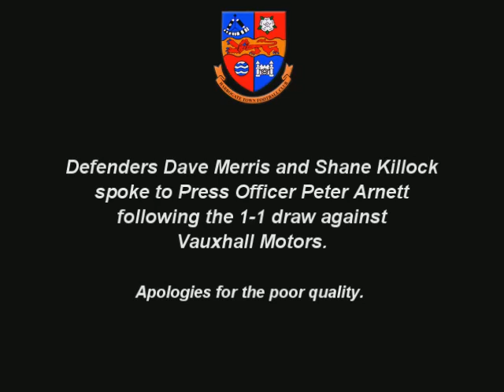Shane Dave Vauxhall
Shane Killock and Dave Merris talk to Press Officer Peter Arnett following the 1-1 draw with Vauxhall Motors.